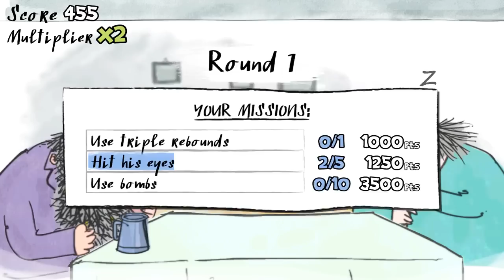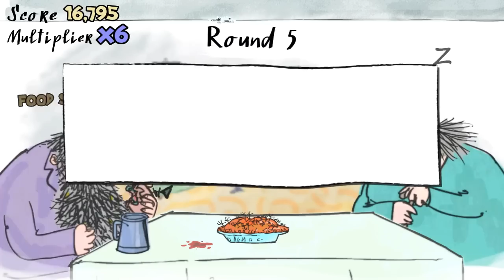Roald Dahl's Twit or Miss [Android/iOS] Gameplay (HD)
The most disgusting game EVER inspired by THE TWITS! Swipe the food into Mr Twit's dirty beard to score. Join the FOOD FIGHT now!
Every time Mr Twit eats, foulsome food flies towards Mrs Twit who is trying to sleep. Score by stopping the mouldy morsels hitting her. But watch out because if she wakes up she'll whack Mr Twit with her stick and then it's GAME OVER!

Psssst … here are a few tips to become a top TWIT!

- Unlimited levels with wiggly worms & food bombs to get your top score
- Discover trick twit shots for bonus points
- Fun for children aged 6-11 (and big twits too)
- No in-app purchases so you can have as much messy fun as Mrs Twit allows!
- Created with Aardman Animations, the digital wizards behind Shaun the Sheep.

The release of Roald Dahl’s Twit or Miss is the very first time any of Roald Dahl’s characters have been given the opportunity to spread their unique brand of mischief from the bookstore to the App Store. Watch out for more!

Who is Roald Dahl?
Sitting in a hut at the bottom of his garden, surrounded by odd bits and pieces such as a suitcase (used as a footrest), his own hipbone (which he’d had replaced) and a heavy ball of metal foil (made from years’ worth of chocolate wrappers), Roald Dahl wrote some of the world’s best-loved stories including Charlie and the Chocolate Factory, The Twits, The Witches, The BFG, Fantastic Mr Fox, James and the Giant Peach and lots more.